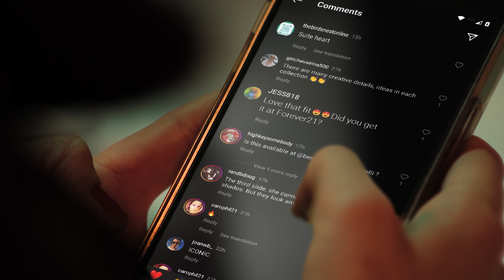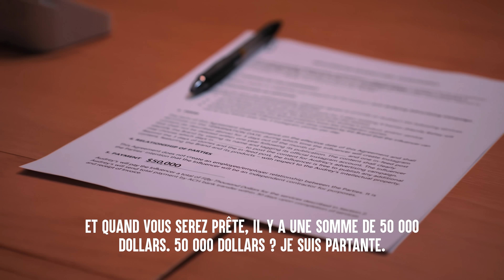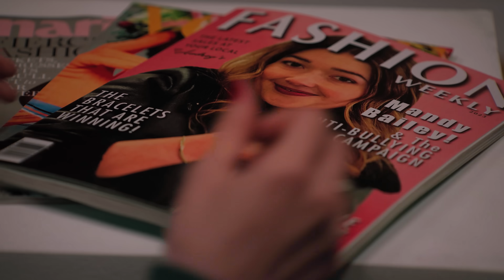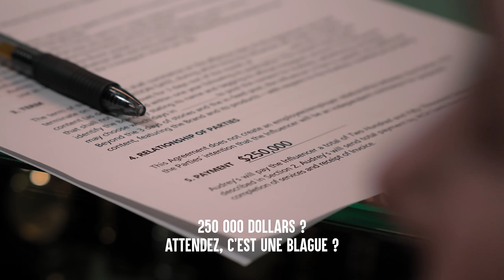Fille Célèbre NE PAIE PAS Au Restaurant | Dhar Mann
CHAPITRES :
00:00   Fille Célèbre NE PAIE PAS Au Restaurant
15:25   Vidéo Recommandée À Suivre